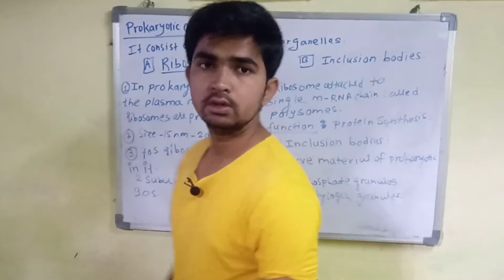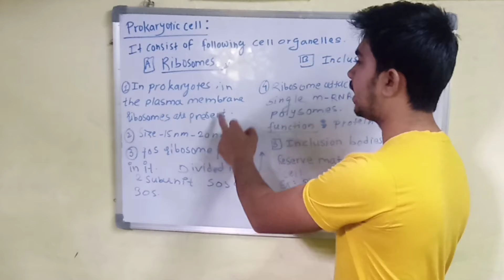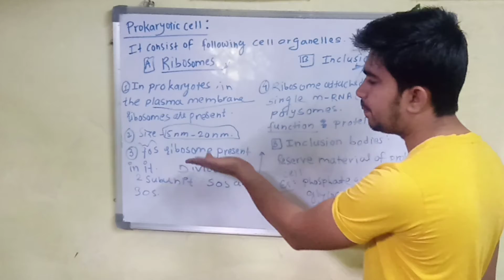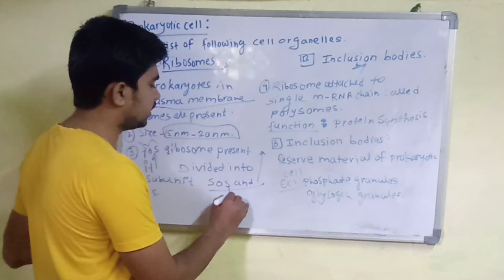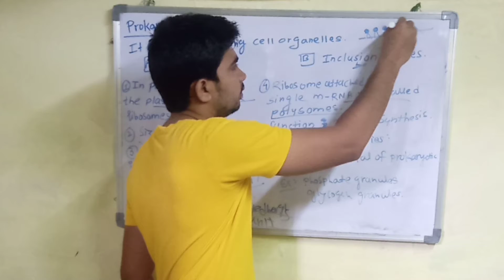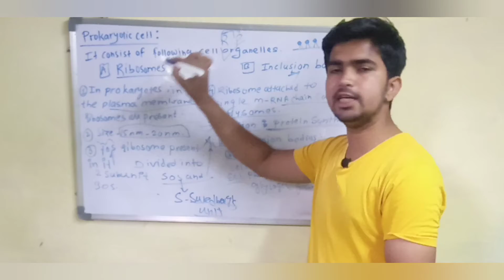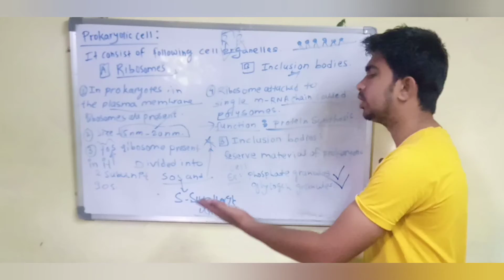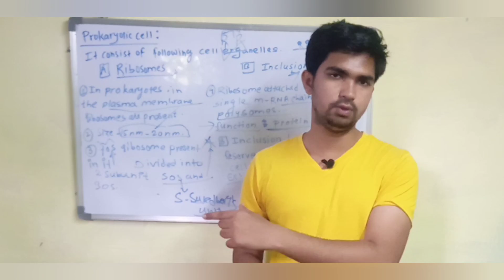Prokaryotic cell| Class11th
ddd.

📗To keep motivating  atmosphere  in around you  📗
It's our goal😊